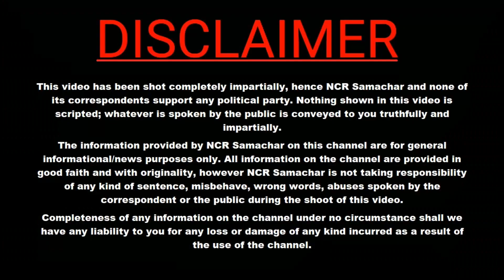loksabhaelection आपस में लड़ मरेंगे भाजपाई सहीराम पहलवान ही होंगे अगले MP- AAP/BJP/Sahiram Pahalwan